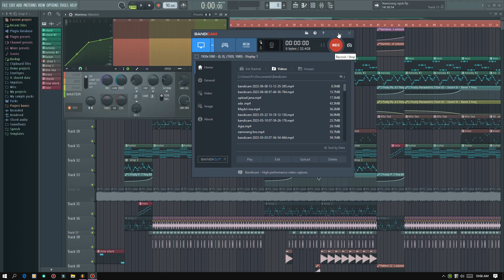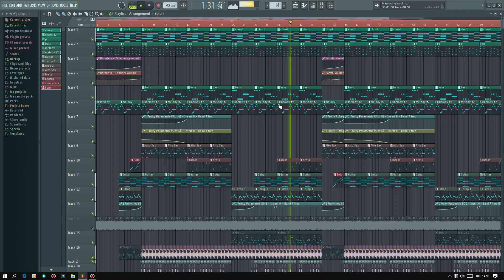Maxfill Marak's Beat~31 🌴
Ia music an Bro Namsrang na tarigipasa ong.ane

(1)WhatsApp no...74296 57841
Saoba music track tarina nangode man'gen.
Record mixing complete mangen.